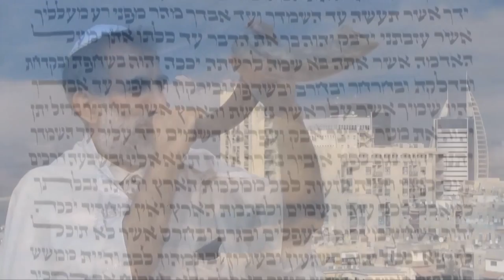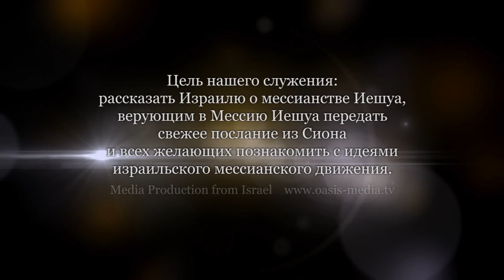Разве даром богобоязнен Иов?